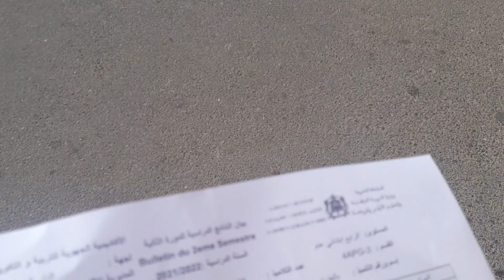مبروك🥳 مبروك نجاح 🎓محمد 👍خدينا نتيجة📄 مشرفة حمد لله رغم تعب هاد العام